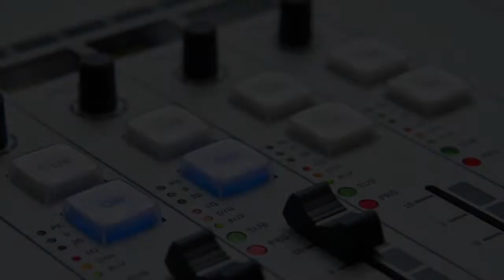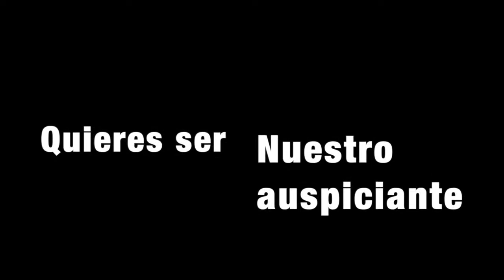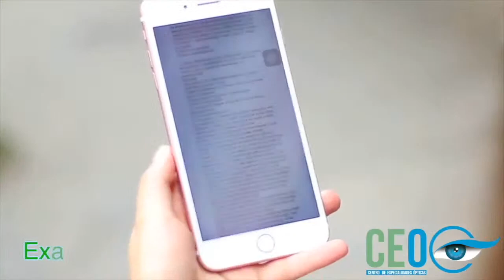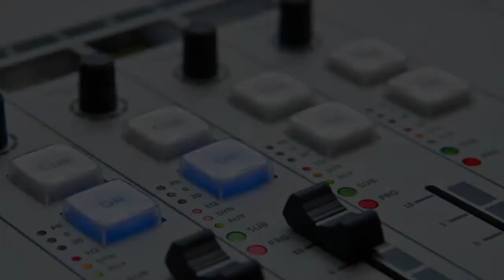👾 Monstruos 💀 Las Puertas del terror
Un monstruo (del latín monstrum)1​ es un concepto muy amplio ligado a la mitología y la ficción. Se aplica a cualquier ser que presente características, por lo general negativas, ajenas al orden regular de la naturaleza. Los monstruos se describen como seres híbridos que pueden combinar elementos humanos, animales y necrológicos, así como tamaño anormal y facultades sobrenaturales. El término se reserva para seres que inspiran miedo o repugnancia. También suele utilizarse como descalificativo, para referirse a personas cuyos actos van en contra de los valores morales propios. Asimismo, puede usarse de modo positivo, para referirse a personas que descuellan en alguna disciplina.

LAS PUERTAS DEL TERROR - 💀
Medios escritos
1. Diario extra
2. Diario ultimas Noticias
3. Revista Vistazo
4. Revista Xona de El Comercio
5. Revista Soho
6. Diario El Comercio
🚨Hashtag💀